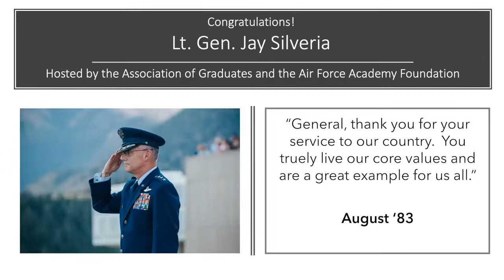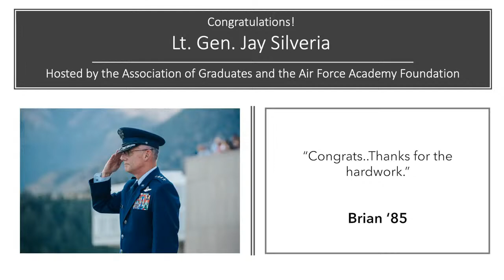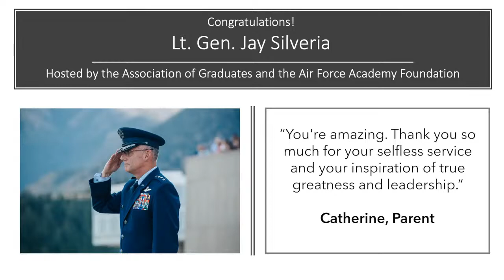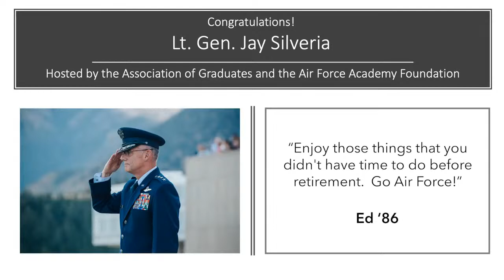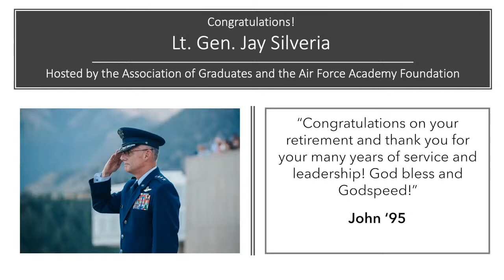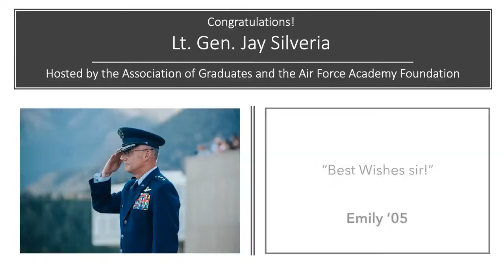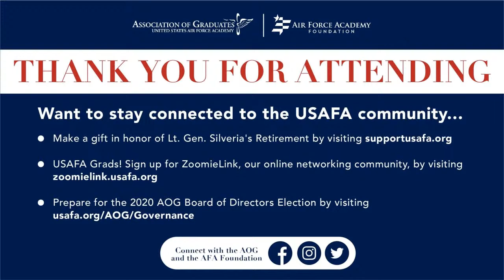Farewell Call with Lt. Gen. Silveria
Join the Association of Graduates and the Air Force Academy Foundation as we invite Lt. Gen. Silvera '85 to give a farewell address to the graduate community prior to his retirement in October.